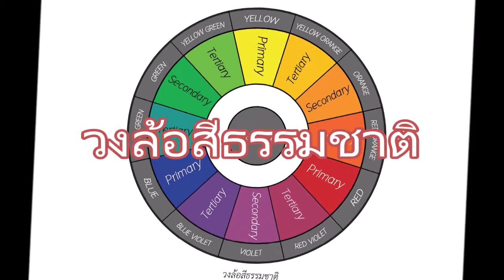วงล้อสีธรรมชาติและสีโทนร้อน/โทนเย็น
ครูอุ๋ยสอนเด็กๆ 5-10 ขวบ เรื่อง วงล้อสีธรรมชาติ และสีโทนร้อน-โทนเย็น